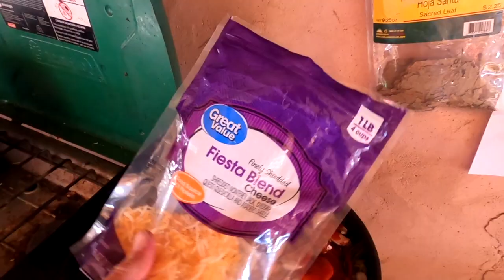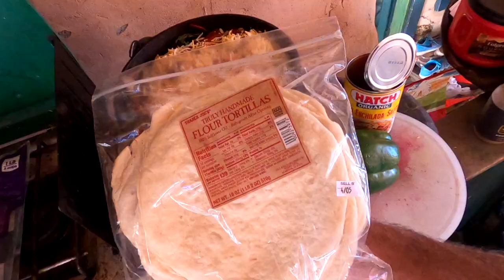Kitchens of the Fire Builder, Camp Life, Cooking Good Food Vlog #48.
Cooking by fire can be challenging.  I mean going out collecting the wood and building the space your self, and then cooking meals everyday in your little outdoor kitchen.  What if you have just a little money and no house with a kitchen inside that works, what should you do?  What works?  What doesn't work?  Why not eat fast food? Join in today with your attention if you ever wondered what a paleo modern kitchen is?  I show you what we have here and the joy it brings to all who come in for a meal.  I show you the basics and then I light a fire and cook in a dutch oven.  We have a great vegetable dish.
Many modern people shun the idea of cooking outside.  It may be lack of experience or the facilities are not there, or whatever.  I encourage people to try.  Get away from the fancy kitchen and get back to your roots of food enjoyment.